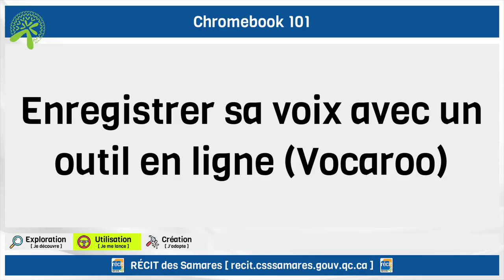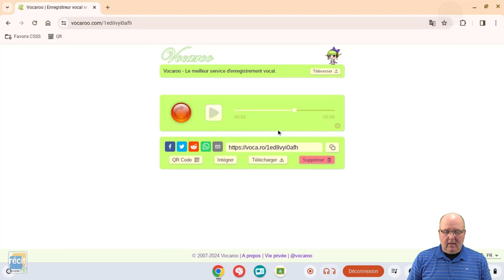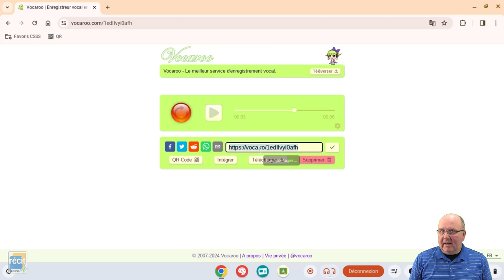Utiliser l'application web Vocaroo pour enregistrer un extrait sonore (voix, musique, etc.)